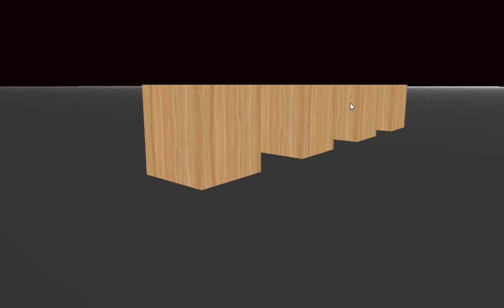Main Menu to 3D Loading.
More Progress on the engine.. moved a little slowly with this bit as I spent some time improving my c/c++ skills and did lots of testing with different bits of DirectX so I could better understand what it is i'm using.